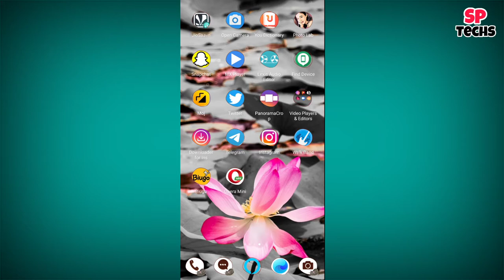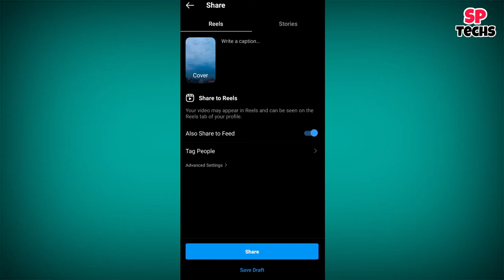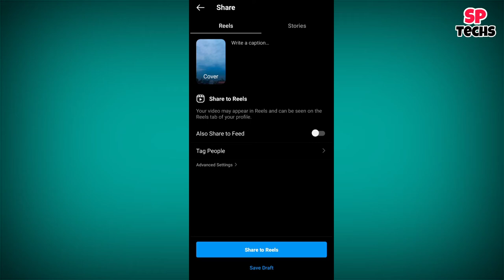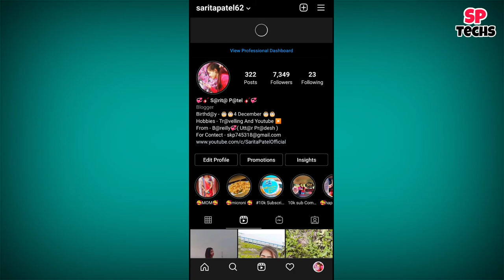REELS In Feed Post Problem Solved || REELS Feed Post Me Aati Hai, Kya Kare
Instagram problem solve kaise kare
how to fix instagram reels option not showing
rees Feed me aati hai kya kare
reels ko Feed se kaise hataye
reels Feed me aa jati hai kaise sahi kare
reels in Feed post problem
video can't be posted instagram reels problem
Instagram reels Feed post me kyu aa jati hai
reels, reels option me kyu nhi aati hai
reels in Feed problem door kaise kare